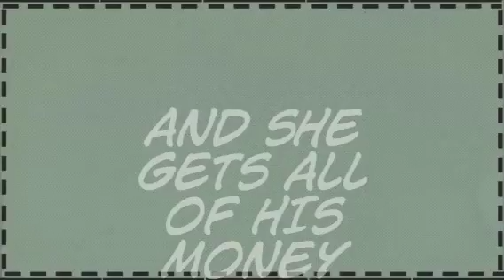HS--true love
2016 Brick Animation Class